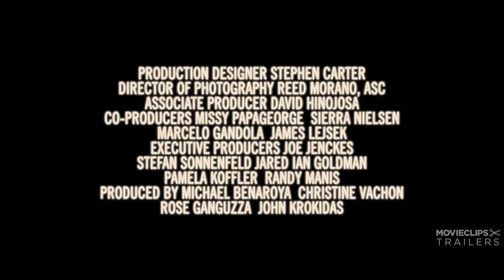Kill Your Darlings TRAILER 1 (2013) - Daniel Radcliffe, Ben Foster Movie HD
While he is attending Columbia University in 1944, the young Allen Ginsberg's life is turned upside down when he sets eyes on Lucien Carr, an impossibly cool and boyishly handsome classmate. Carr opens Ginsberg up to a bohemian world and introduces him to William Burroughs and Jack Kerouac. Repelled by rules and conformity in both life andliterature, the four agree to tear down tradition and make something new, ultimately formulating the tenets of and giving birth to what became the Beat movement. On the outside, looking in, is David Kammerer, a man in his thirties desperately in love with Carr. When Kammerer is found dead, and Kerouac, Burroughs, and Carr are arrested in conjunction with the murder, the nascent artists' lives change forever.